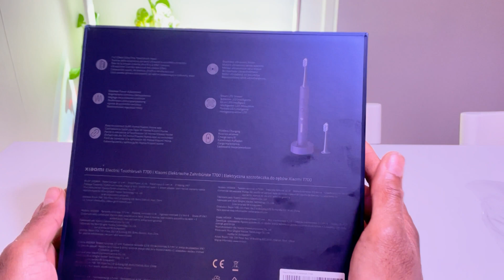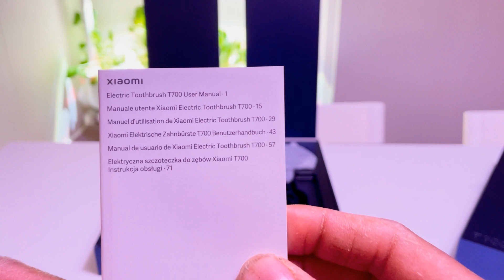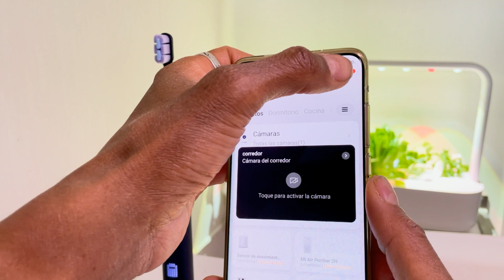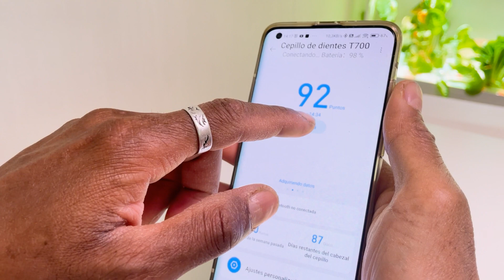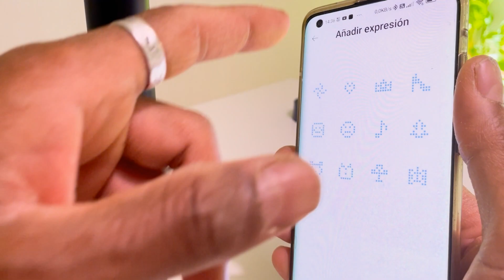El nuevo cepillo de dientes eléctrico inteligente de Xiaomi T700.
Este cepillo de dientes tiene suaves cerdas de nailon que cuidan de tus encías. Especialmente diseñado para dientes sensibles, este producto tiene cerdas suaves y no irritantes que penetran ampliamente en el espacio de las encías para limpiar las manchas de los dientes.
El cabezal es pequeño y reduce por ello ayuda a limpiar fácilmente las comisuras orales.
Las cerdas están aprobadas de acuerdo con el estándar FDA y son seguras de usar.

El motor sónico sin escobillas de levitación magnética con bajo nivel de ruido y absorción de impactos ofrece unas 39600 RPM. Las vibraciones de alta frecuencia brindan un poder fuerte y estable para eliminar efectivamente la placa dental, el sarro y otras manchas. También se utilizan materiales amortiguadores para reducir en gran medida la incomodidad de las manos.

La potencia de cepillado se puede ajustar directamente de suave a fuerte a través del botón en el mango del cepillo con múltiples niveles de potencia para elegir el adecuados para diferentes condiciones orales.

Además de los modos suave y estándar, los usuarios pueden establecer la velocidad y la duración del cepillado favoritas a través de la aplicación Mi Home/Xiaomi Home, satisfaciendo así las necesidades de diferentes grupos de personas.

Al cepillarse los dientes con demasiada fuerza, el recordatorio de sobreesfuerzo puede ayudar a prevenir el sangrado de las encías.

La información, como la puntuación de cepillado y la batería restante, se puede mostrar en el cepillo de dientes. Los datos detallados y los informes de análisis se pueden ver en la aplicación Xiaomi Home para ayudar a desarrollar un buen hábito de cepillado.

Puede configurar apodos, emojis, recordatorios de aniversario para darle un sentido de ceremonia a su vida y evitar mezclar los cepillos de dientes con otros miembros de la familia.

La batería de litio de gran capacidad de 1050 mAh, dan para hasta 24 días de duración. Tiene carga inalámbrica de 360°, o sea, con simplemente colocándolo en la base de carga comienza a cargar.

Todo el dispositivo es resistente al agua de acuerdo con el estándar IPX7.